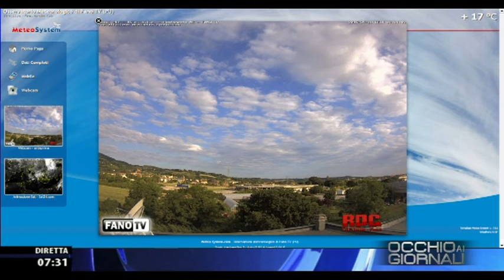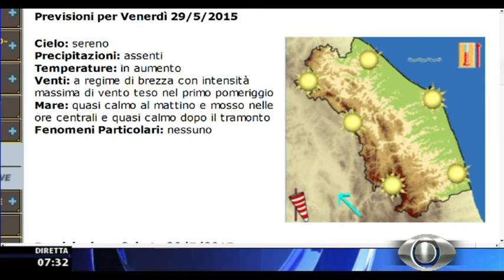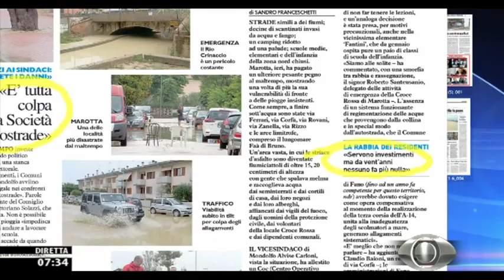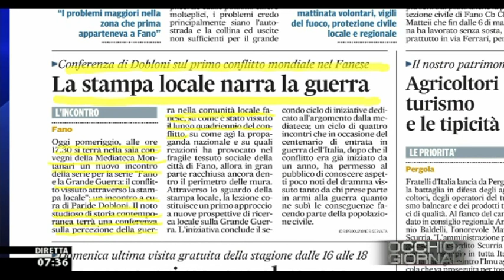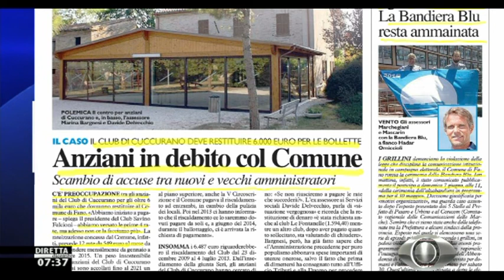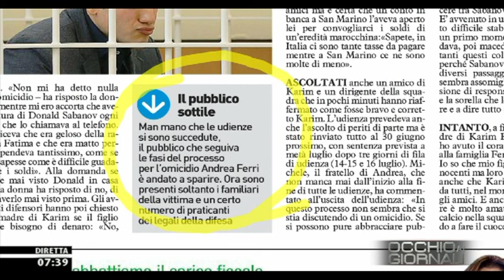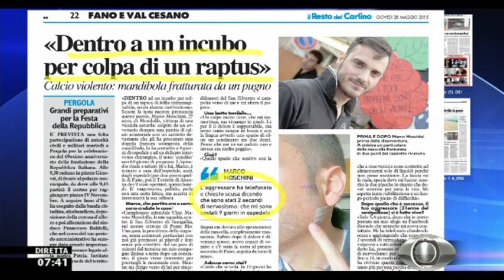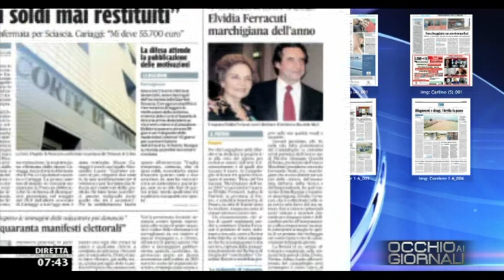Occhio ai GIORNALI 28/5/2015